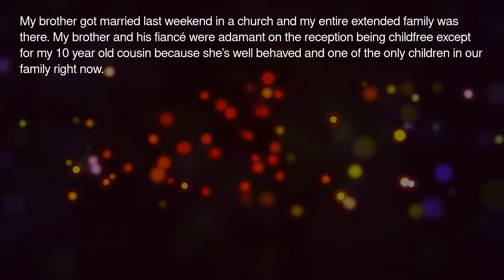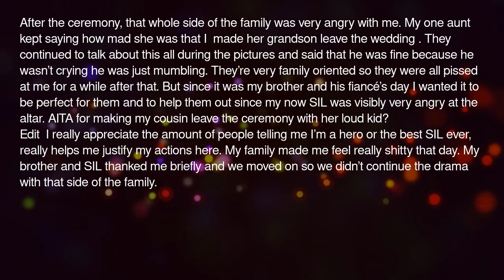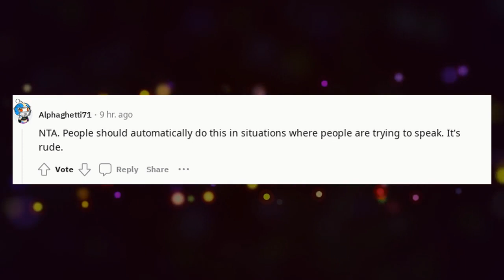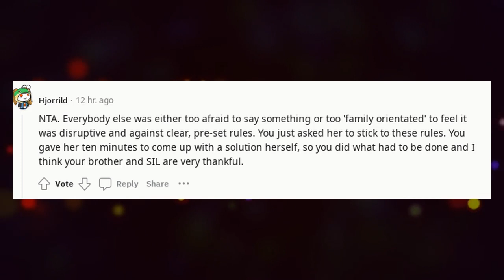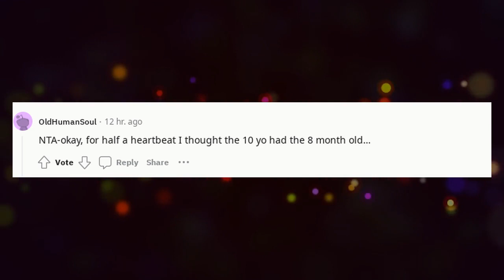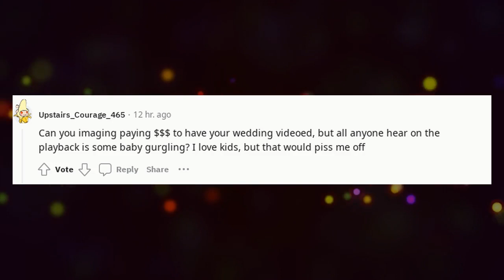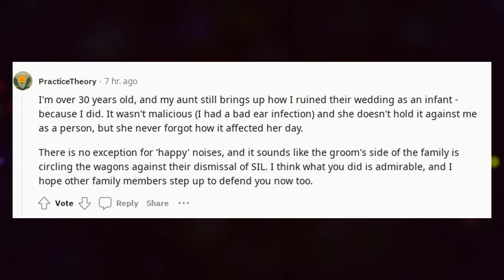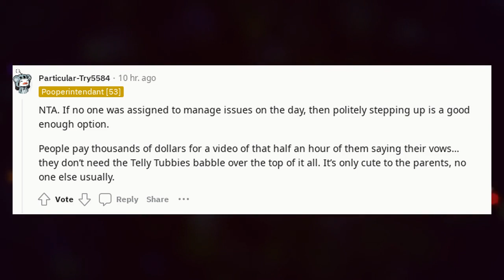r/AITA Reddit Stories | AITA for making my family member and her infant le ?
AITA for making my family member and her infant le

🔹 Categories To Explore:

AITA Podcasts: Listen to these dramatic stories unfold.